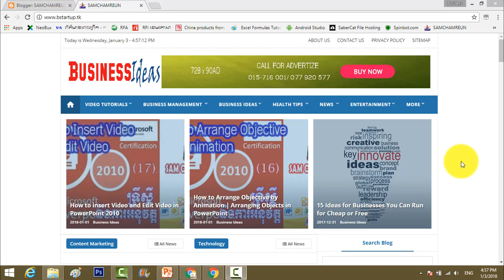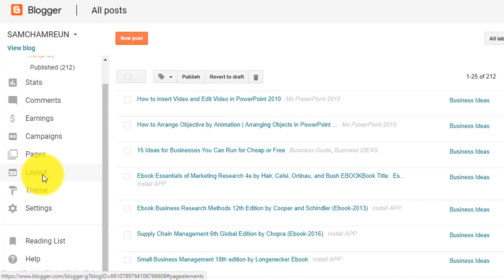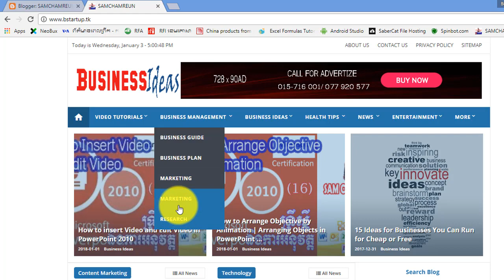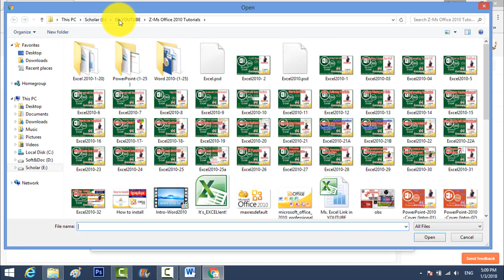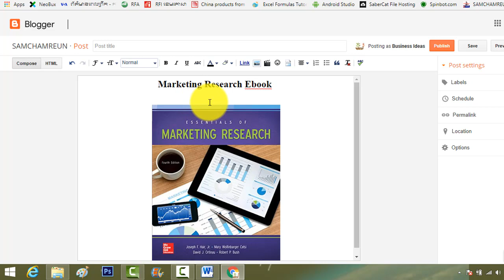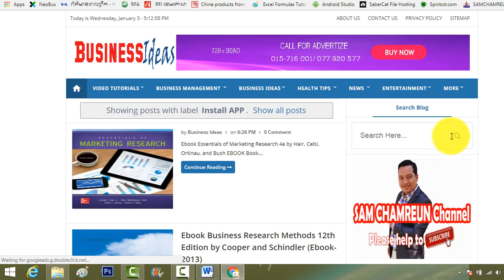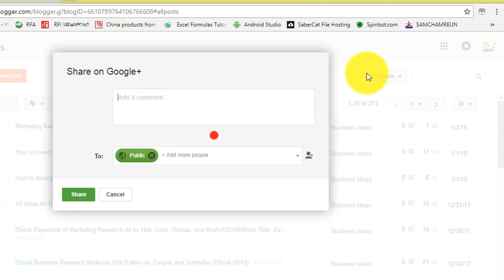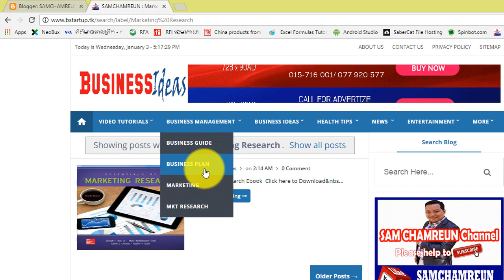How to Create Label | How to use download link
How To Add Download Link In Blogger
Hello friends, welcome to the Techtspot Blogger tutorial today I will show you how to add create make download link in Blogger blog with pictures. If we share Data Files on Blogger blog like word document, pdf file, Mp3 Songs, Images, Movies, Videos Songs, Software to download for users then we use download links, so here we add download link in Blogger.

Step 1: Go to Blogger Posts and select the post which you add download link.

Step 2: Here write & select Text which you make a Hyperlink and click a Link Option in a Header Menu.

Step 3: Now Appear a box Paste the URL and click Ok button.
Step 4: Go to your Blogger Blog.